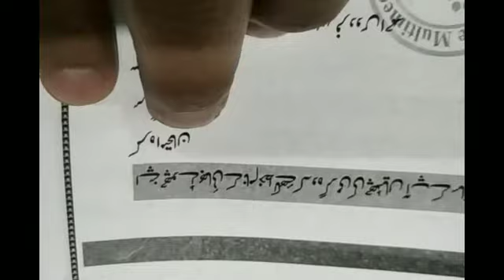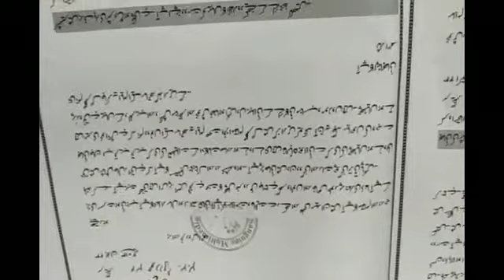10th + 8th . Urdu. Bayi ke namm khatt